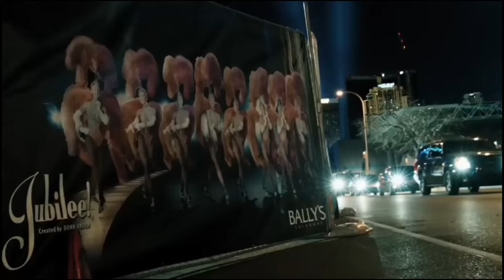Top 5 Best Hollywood Action Adventure Sci Fi Movies In Hindi by Devank Kumar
So friends, once again welcome to you and today we have brought for you the best and most dangerous monster gaint, horror, action, adventure movie of Hollywood, after watching which you will reach a world which you cannot even list.

Time Stamp:
0:00 Intro
0:32  The Last Stand Explained in Hindi
0:57  Rogue Agent Movie Explained in Hindi
1:16 The Lazarus Effect (2015) Movie Explained in Hindi
1:38 The Strangers: Chapter 1 (2024) Movie Explained in Hindi
2:24 Salo or the 120 Days of Sodom (1975) Movie Explained in Hindi